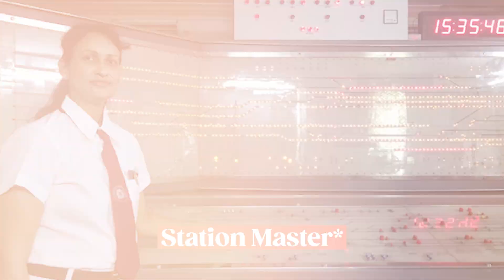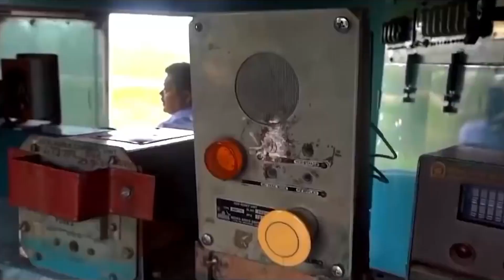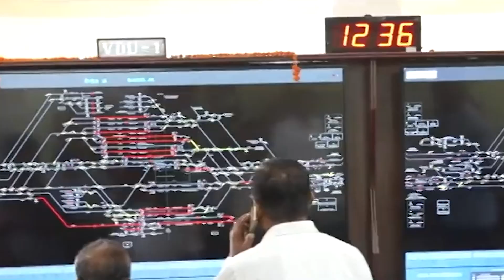Reasons behind Odisha train accident | Why it happened - ilmi Report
How the Odisha train accident happened:

Days after the Odisha triple train tragedy, Railway Board on Sunday citing preliminary investigation said there was some issue with the signalling and only Coromandel Express met with an accident in Balasore that claimed the lives of 275 passengers. Addressing the media, Jaya Varma Sinha, Member of Operation and Business Development, Railway Board said, "According to the preliminary findings, there has been some issue with the signalling. We are still waiting for the detailed report from the Commissioner of Railway Safety. Only Coromandal Express met with an accident." She explained the sequence of events which led to one of the deadliest train accidents in Indian Railways' history.

PM modi speaks to Ashwini Vaishnaw, takes stocks of restoration work
Railway officials explain why Kavach would not have prevented the odisha
What are the world's most tragic railway accidents of the last decade?